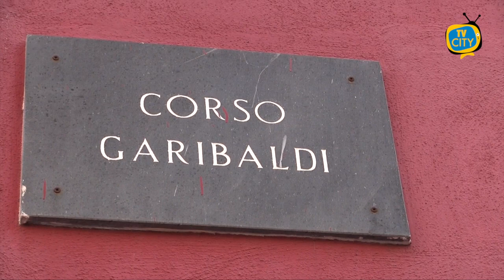Ristoratori di C.so Garibaldi: "Pronti a ripartire, Il Comune incentivi il turismo"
Sperano in un ritorno alla normalità e si preparano in vista della prossima stagione estiva.
Dopo gli anni difficili legati all’emergenza sanitaria, il settore della ristorazione cerca di ripartire per ridare nuovo slancio alle proprie attività.
Ai microfoni di TVCITY alcuni rappresentanti del settore di Corso Garibaldi.